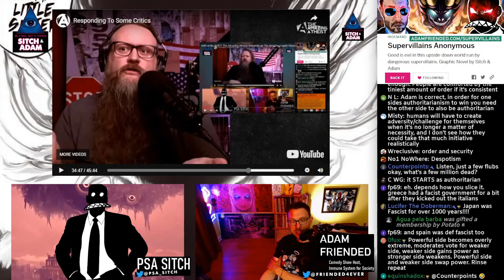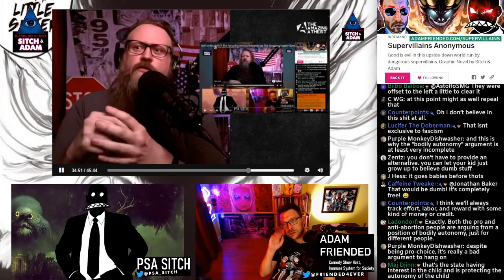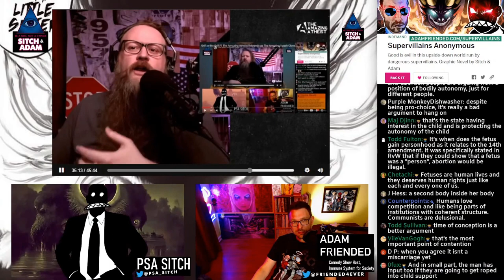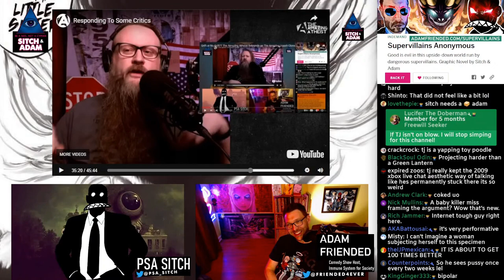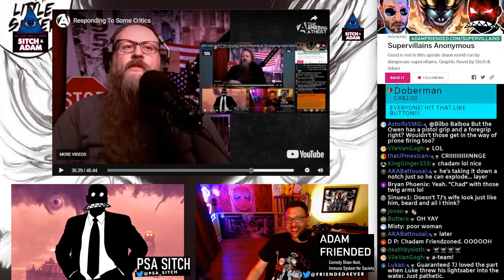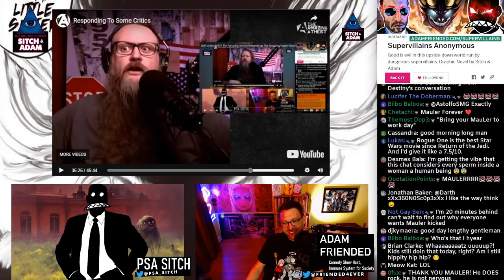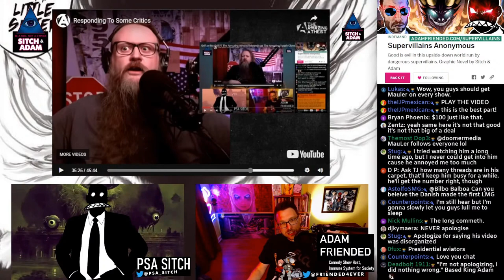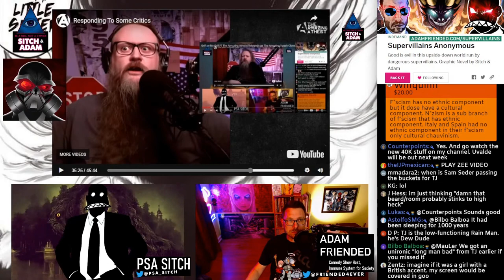Amazing Atheist has NO IDEA how bodily autonomy works!